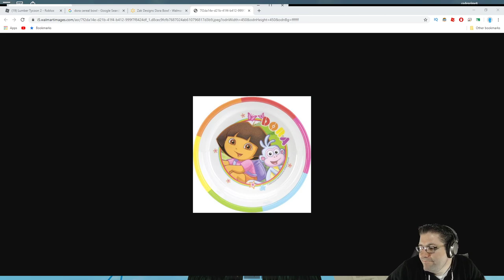Roblox - Lumber Tycoon 2 - Didnt Think Of A Title. HAHA past me.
In this episode of Roblox Lumber Tycoon 2, I build up some more on the door bridge and talk about things... yup. its like a blog. Only I am playing Roblox. Love you all!!!